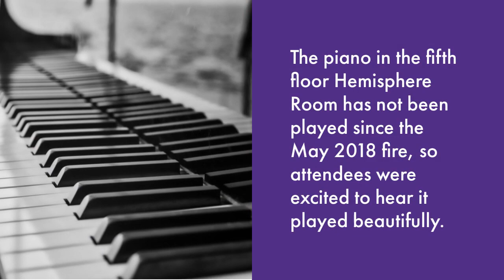Dobrzański Performs in Hale Library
Last month, acclaimed pianist Slawomir Dobrzański performed in Hale Library for the Friends of the K-State Libraries Concert Series.